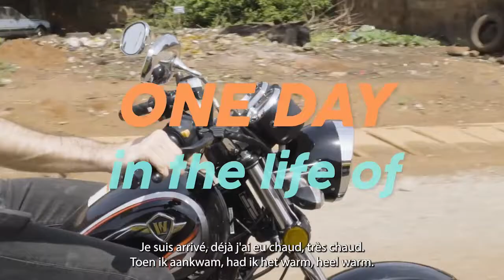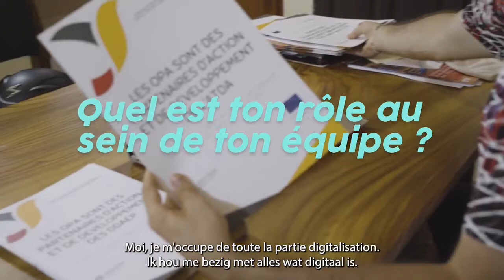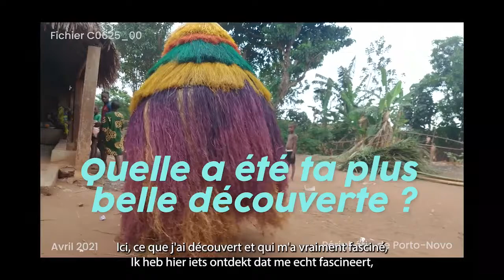Een dag in het leven van Florian (NL/FR ondertitels)